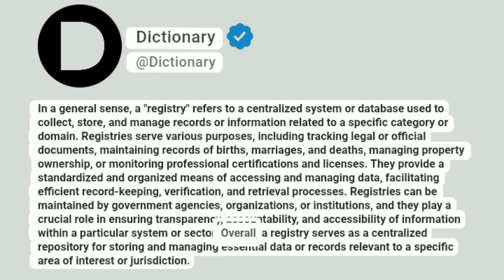Registry Meaning In English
In a general sense, a "registry" refers to a centralized system or database used to collect, store, and manage records or information related to a specific category or domain. Registries serve various purposes, including tracking legal or official documents, maintaining records of births, marriages, and deaths, managing property ownership, or monitoring professional certifications and licenses. They provide a standardized and organized means of accessing and managing data, facilitating efficient record-keeping, verification, and retrieval processes. Registries can be maintained by government agencies, organizations, or institutions, and they play a crucial role in ensuring transparency, accountability, and accessibility of information within a particular system or sector. Overall, a registry serves as a centralized repository for storing and managing essential data or records relevant to a specific area of interest or jurisdiction.